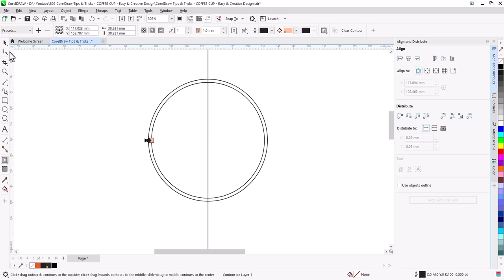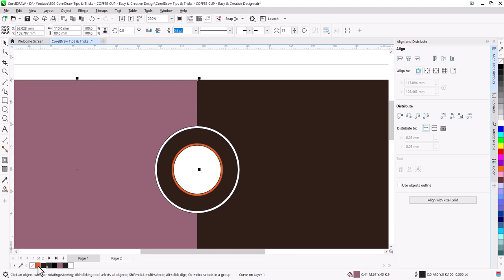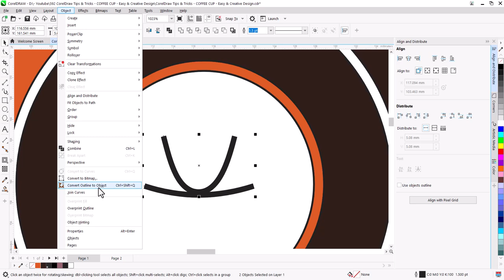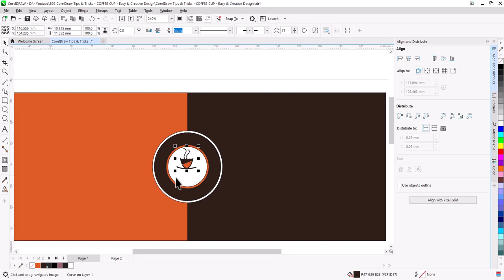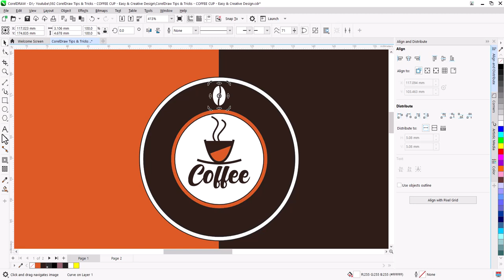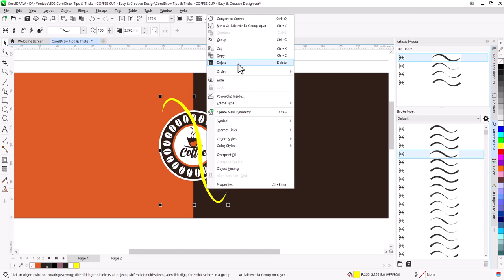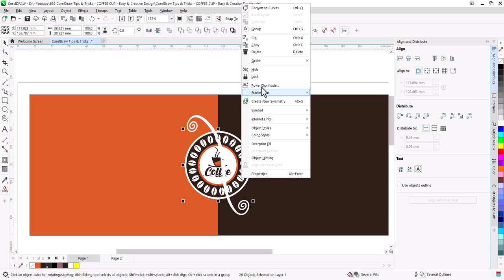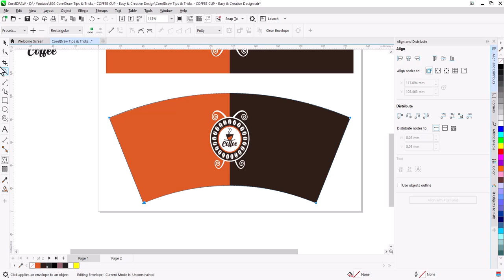PAPER CUP Sleeve Design in Coreldraw | COFFEE CUP Design Tips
CorelDraw Tips & Tricks - Paper Cup Design - New Design